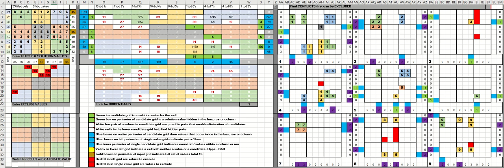sudoku LA times june 17 2020 expert rated solved with many exclusions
The Excel program design is perfect for this puzzle.  The program made it easy to spot the deletes that made the solution values visible.